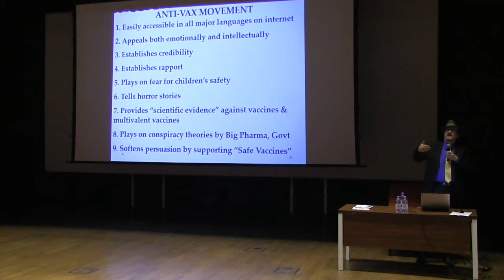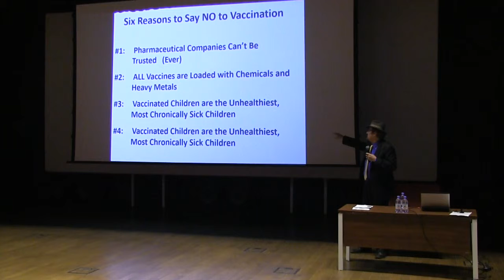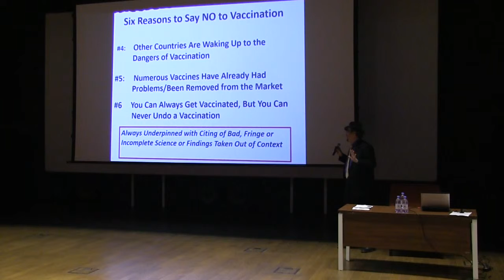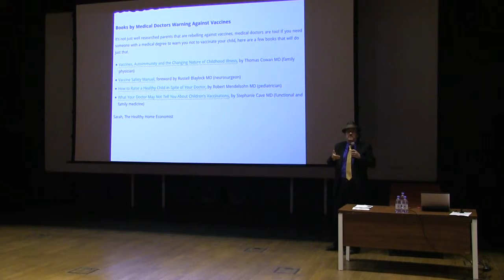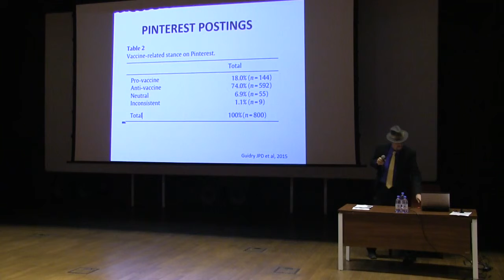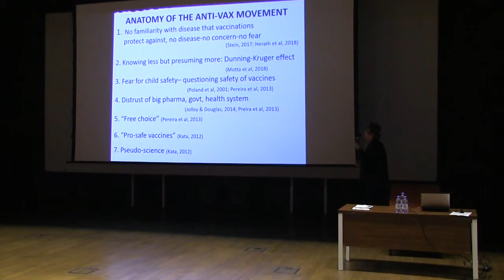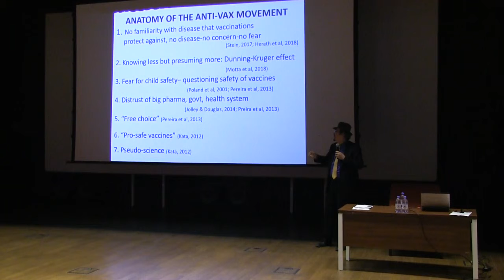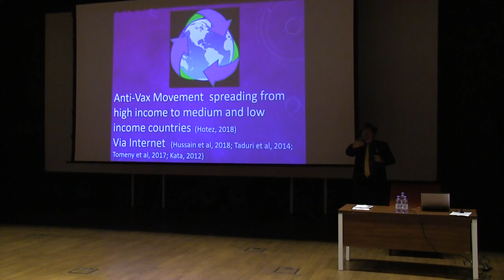GHH 113 (Part 7): Dr Byron Crape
In this recording, Dr. Byron Crape (Nazarbayev University, Kazakhstan) delivers the third part of his presentation 'Anti-vax Movement and the Challenge for Primary Care Professionals'